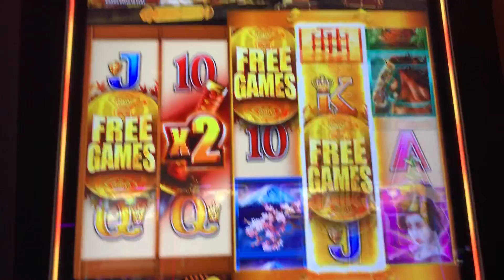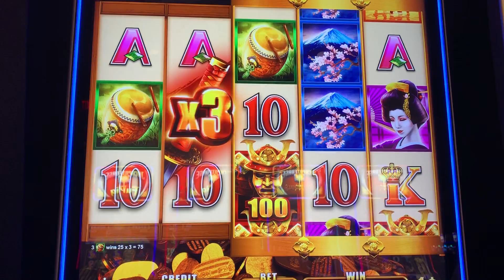★ NEW SLOT★ ⚔️Wild Wild Samurai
Got a couple of close calls in the free spins. Beautiful graphics !!!